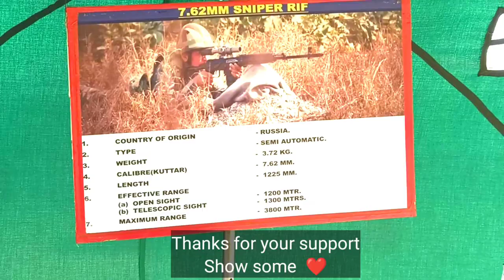7.62 mm DSR Dragonuv Sniper Rifles || Indian Army Arms Display || हिन्दी and Hmar भाषा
7.62 mm DSR Dragonuv Sniper Rifles Indian Army Arms Display हिन्दी and Hmar भाषा

This video are made to motivate youth of India to Joint Indian Army
Hope you all enjoy these video

I will try to  upload more videos on weapons in days to come

Hi Video hi thalai tam tak ha'n Army a an thang nuom beiseina leia siem a nih a, entu hai a ei inhnik pha ngei ei beisei.

Chun, Silai dang dang khawm ei la upload pei ding a nih.

Video: ElarEs Zote Collection
Edited by: ElarEs Zote Collection
Host:  Darchawngpui